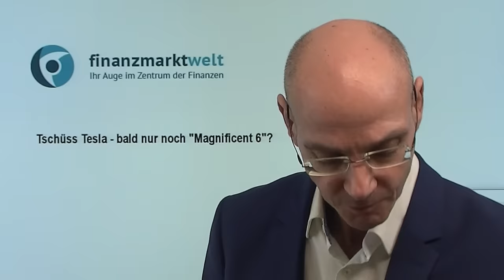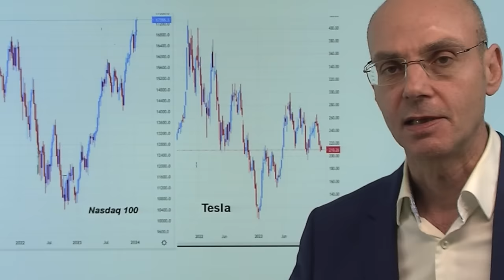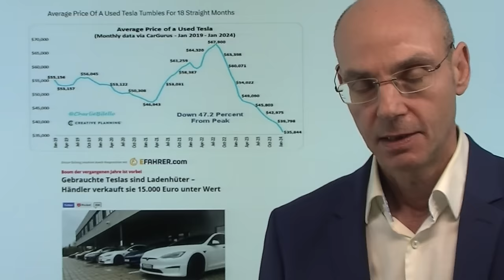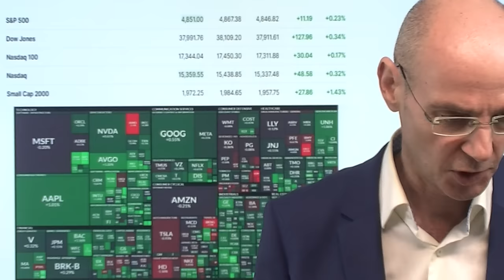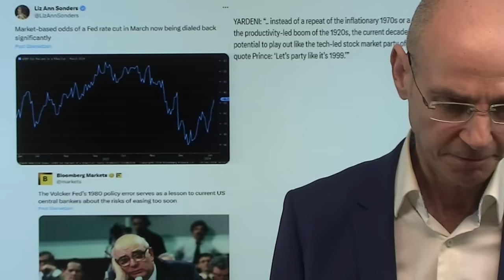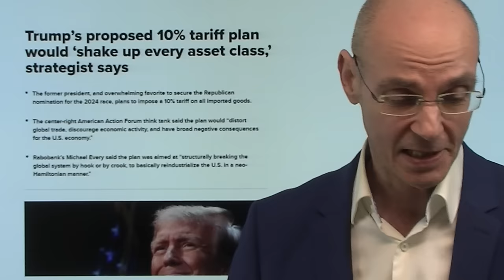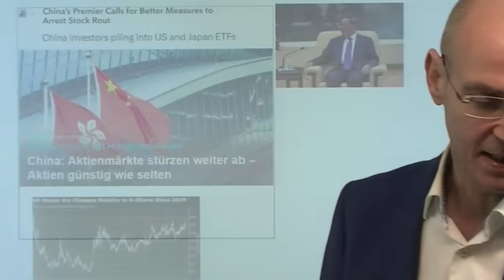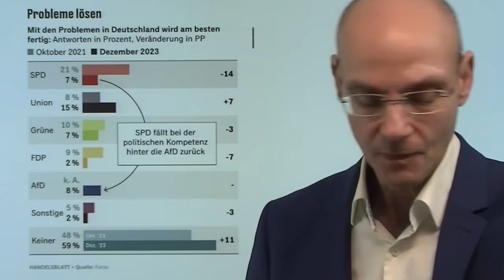Nasdaq: Tschüss Tesla - bald nur noch "Magnificent 6"? Marktgeflüster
Hinweise aus Video:

1. 53 % der EZB-Mitarbeiter: Christine Lagarde falsche Person auf dem Chefposten

2. Gaspreis fällt auf 6 Monatstief, Strom-Preis wird negativ

Bei den großen US-Tech-Aktien im Nasdaq spricht man bekanntlich von den "Magnificent 7" - aber wenn man genauer hinsieht, wird klar: es sind nur noch sechs große US-Tech-Werte, denn Tesla ist gerade dabei, sich aus diesem Kreis zu verabschieden. Kein Wunder: Tesla ist unter Druck durch eine fallende Nachfrage der Konsumenten für E-Autos bei gleichzeitig steigendem Angebot durch Konkurrenten - vor allem BYD kommt immer stärker auf und wird nun auch in Europa stark angreifen. Daher musste Elon Musk die Preise senken - das geht direkt auf die Marge. Heute erreichten alle drei großen US-Indizes neue Alltzeithochs - auch wenn der Enthusiasmus dann etwas verpuffte. Erst ab Donnerstag kommen große Ereignisse: die PCE-Inflationsdaten aus den USA und die Sitzung der EZB mit der Frage, ob die Notenbank die Znssenkungsspekulationen zurück weist..